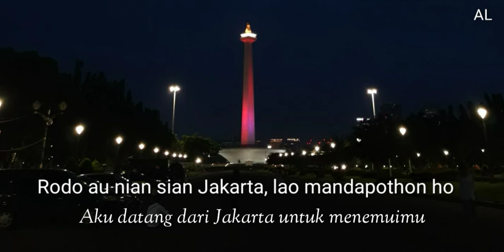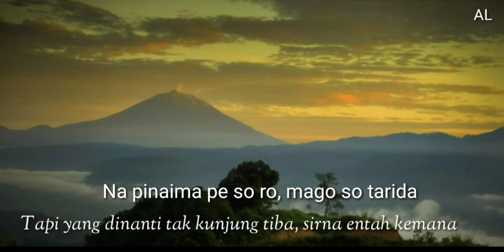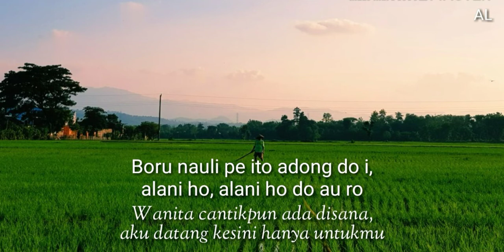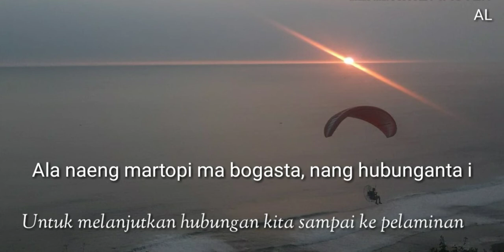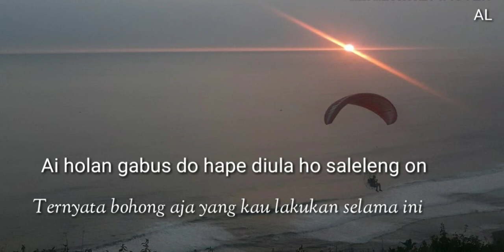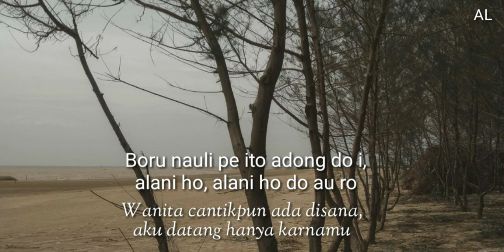Mulak Tu Jakarta (Lirik + Arti) - Charles Simbolon & Joel Simorangkir - Lagu Batak Nostalgia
Mulak Tu Jakarta - Cipt. Don Kinol Simbolon
Charles Simbolon & Joel Simorangkir - Mulak Tu Jakarta

Dari Album : ASOM NA DI DOLOK
Prod. : Columbia Record
Duet Charles & Joel (CJ)